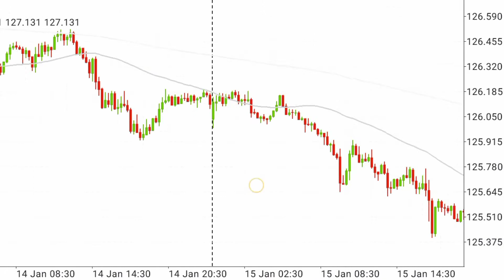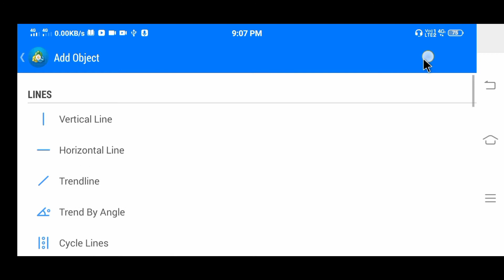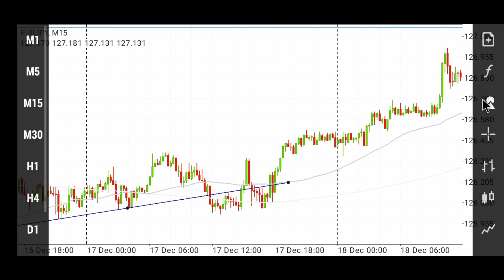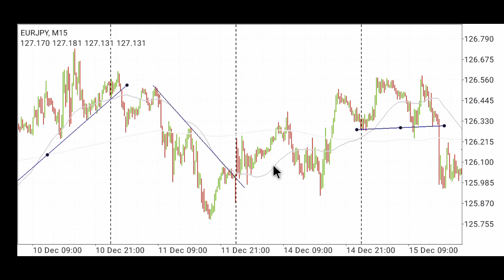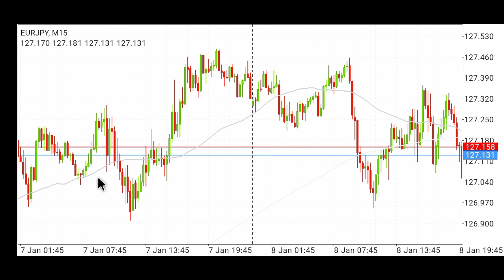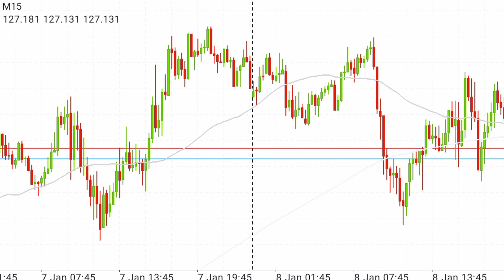Best trend line trading strategy in Hindi